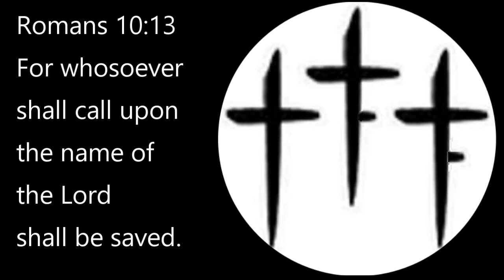Meet the Family part 6 | Meet Lemuel!